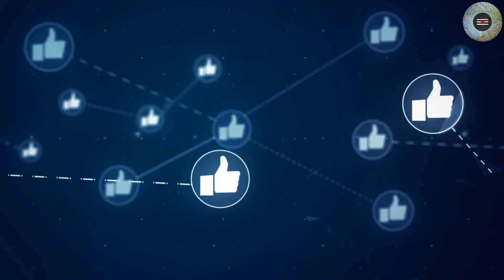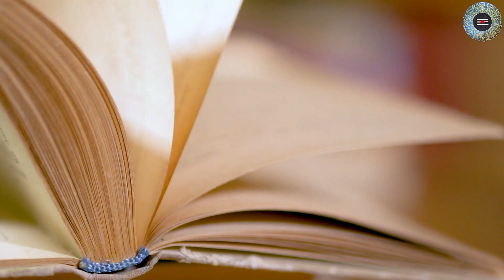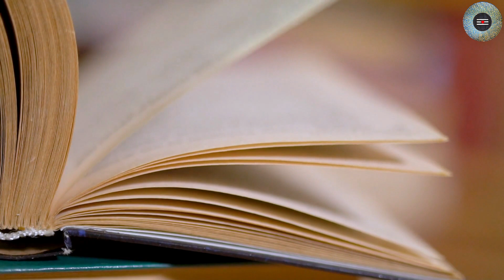Karwa chauth चौथ की पूजा 3 औरते ना करे घोर पाप लगता है पति मर जाता है जानिए करवा चौथ संपूर्ण जानकारी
चौथ की पूजा 3 औरतें ना करें घोर पाप लगता है पति मर जाता है | जानिए करवा चौथ संपूर्ण जानकारी